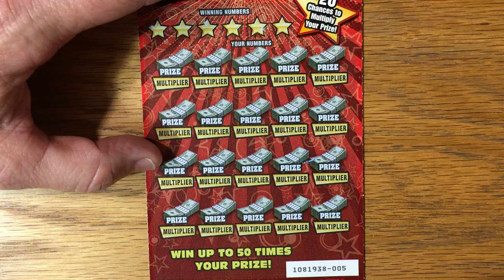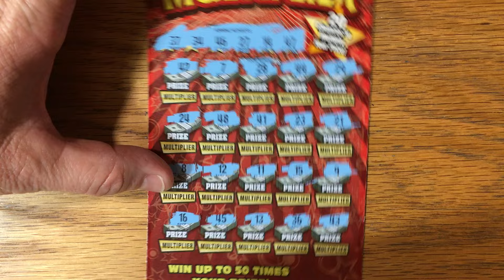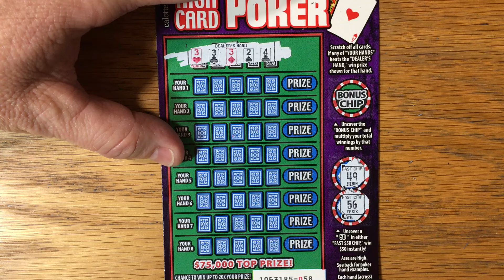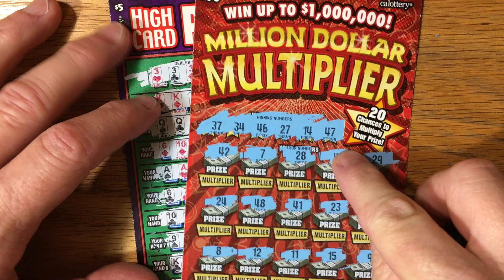Million Dollar Multiplier + High Card Poker! Fun Uber Games - California Lottery